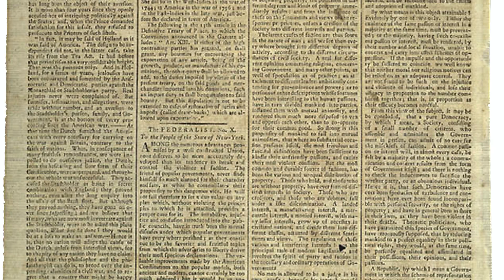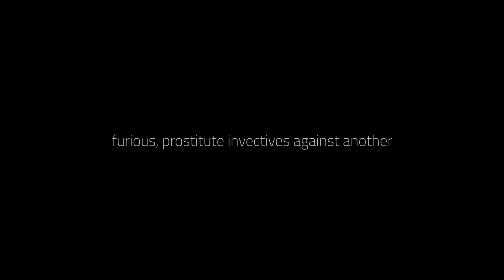Principle over Party: All the Time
We call them "partisan hacks." But the Founders pulled no punches. In 1763, for example, John Adams referred to people supporting a party over principle as "prostitute."

He was right, of course.